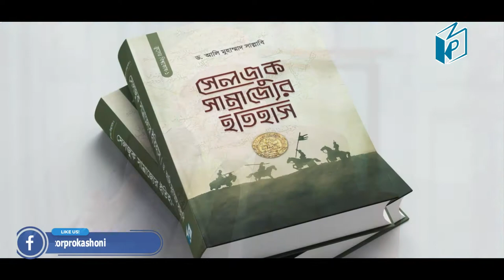সেলজুক সাম্রাজ্যের ইতিহাস। ড. আলি মুহাম্মাদ সাল্লাবি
মুসলিম উম্মাহর ইতিহাসে শক্তিশালী যে কয়েকটি সাম্রাজ্য গত হয়েছে, সেলজুক সাম্রাজ্য তার অন্যতম। আরসালানের মতো বীর মুজাহিদ, মালিকশাহর মতো ন্যায়পরায়ণ সুলতান, মুহাম্মাদ ও বারকিয়ারুকের মতো খাঁটি ঈমানদার; আর সানজারের মতো শক্তিমান শাসকদের দ্বারা আজও উজ্জ্বল হয়ে আছে এই সাম্রাজ্যের ইতিহাস।
ড. আলি সাল্লাবি এই বইতে মুসলিম উম্মাহর সেই গৌরবোজ্জ্বল অধ্যায় রচনা করেছেন। শুধু সেলজুক সাম্রাজ্যের উত্থান-পতনের আদ্যোপান্তই আলোচনা করেন নি; আলোচনা করেছেন তাদের উত্থান-পূর্ববর্তী সামানি, গজনবি, কারাখানি ও বুওয়াইহি সম্প্রদায়ের প্রয়োজনীয় ইতিহাস। একইভাবে আলোচনা করেছেন তাদের পতনোত্তর উম্মাহর ওপরন এমে আসা বিপদের ঘনঘটার কথাও। বাদ যায়নি ফাতিমি-উবাইদি ও বাসাসিরিদের উৎপাত থেকে শুরু করে কারামতি ও বাতিনিদের ষড়যন্ত্রের বিশ্লেষণধর্মী আলোচনাও।
বইটি আপনার কল্পনাকে নিয়ে ঘুরে বেড়াবে মালাজগির্দযুদ্ধের বিজয়ের মহাসড়কসহ কুখ্যাত হাসান ইবনু সাব্বাহর হাতে রচিত ইতিহাসের ভয়ংকর সব গলিপথে। আপনার সামনে উদ্ভাসিত করবে ইতিহাসের এক অনন্য ভূবন।
সেলজুক সাম্রাজ্যের ইতিহাস
লেখক : ড. আলি মুহাম্মাদ সাল্লাবি
অনুবাদক : মহিউদ্দিন কাসেমী
প্রকাশনী : কালান্তর প্রকাশনী
বিষয় : ইতিহাস ও ঐতিহ্য
মুদ্রিত মুল্য : ৮০০৳